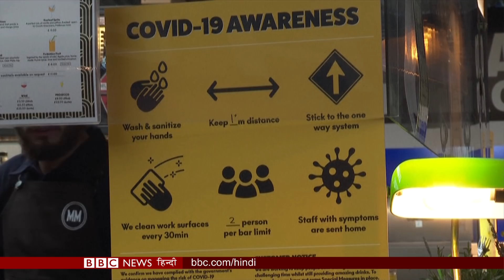Coronavirus India Update : Brazil के President India से Covaxin की डील में फंसे? (BBC Hindi)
दक्षिण अमेरिकी देश ब्राज़ील कोरोना महामारी की शुरुआत से ही चर्चा में है. पूरी दुनिया में संक्रमण फैलने के बावजूद ब्राज़ील के राष्ट्रपति ज़ायर बोल्सोनारो कई महीनों तक कोरोना वायरस को ख़ारिज करते रहे. आज दुनिया के देश अपनी ज़्यादा से ज़्यादा आबादी को टीका लगाने में जुटे हैं, वहीं ब्राज़ील में इसकी रफ़्तार धीमी है. और इसकी वजह बताई जाती है बोलसोनारो की वैक्सीन नीति, जिसके तार भारत से भी जुड़े हैं. आज कवर स्टोरी में इसी की पड़ताल.